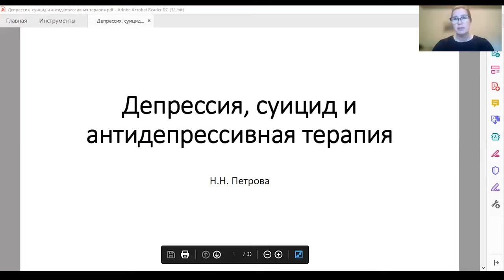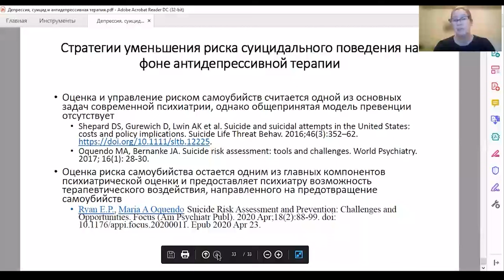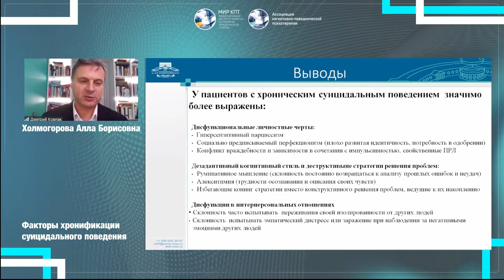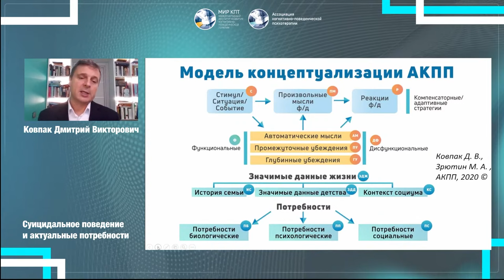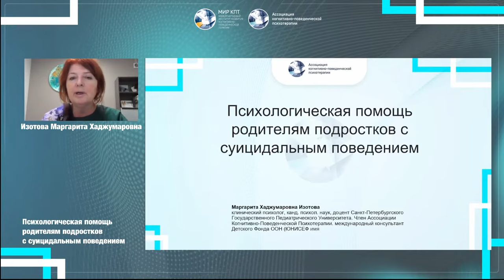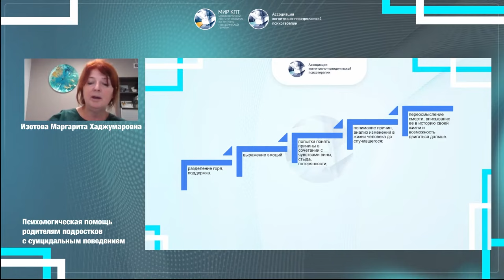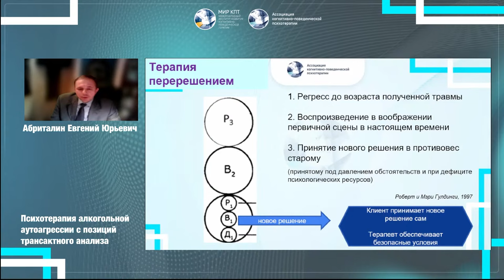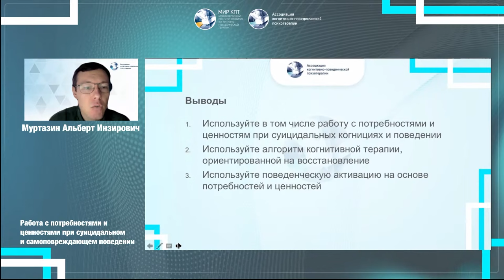Запись: VIII Научно-практическая конференция по суицидологии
Ежегодная VIII научно-практическая конференция «Суицидология: актуальные проблемы, вызовы и современные решения»

Российская Федерация относится к числу стран, где наблюдается одна из самых сложных ситуаций с суицидами в мире (по оценкам ВОЗ и данным Росстата). Самоубийства в России характеризуются рядом социально-демографических особенностей (Росстат):
 • в 2020 году мужчины умирали от самоубийств в 6,2 раза чаще женщин;
 • уровень смертности от самоубийств в сельской местности был в 2,1 раза выше, чем в городах;
 • наибольший уровень смертности от самоубийств как среди мужчин, так и женщин, наблюдался в возрастной группе 85+;
 • среди четырех социально-демографических групп (городские и сельские мужчины, городские и сельские женщины) самая сложная суицидальная ситуация наблюдалась среди сельских мужчин. В 2020 году смертность в этой группе населения была в 3 раза выше, чем в целом по стране.

Вопрос разработки и реализации стратегии профилактики самоубийств по прежнему остается актуальным.

О МЕРОПРИЯТИИ
Ежегодная VIII научно-практическая конференция «Суицидология: актуальные проблемы, вызовы и современные решения» организована Ассоциацией когнитивно-поведенческой психотерапии в партнерстве с Международным Институтом Развития когнитивно-поведенческой терапии и СЗГМУ им. И.И. Мечникова.

Цель конференции – привлечь внимание к проблеме и объединить ресурсы для качественной помощи населению.

15 ноября 2023 года участники из любой точки мира смогут включиться в диалог со специалистами. Вас ждут 5 часов полезной и актуальной информации.